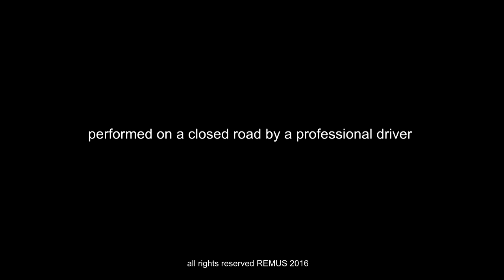Audi RS3 type 8V with REMUS cat-back system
In this video you see the REMUS cat-back sport exhaust system.
+ 4,4 HP
+ 6,6 Nm
- 6,3 kg

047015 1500 - stainless steel sport exhaust centered for L/R system (selectable tail pipes), with 2 integrated valves, incl. EEC homologation
REMUS tube Ø 76 mm

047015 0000 - stainless steel non resonated RACING cat-back section, without homologation

Resonated front section resp. non resonated front section and sport exhaust centered with tail pipe set only fits as a complete system!

The supplied actuators activate the valves to factory preset positions via the vehicle onboard electronics.